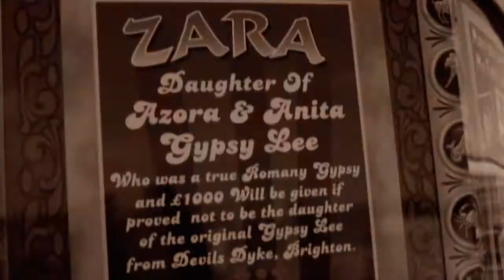Butserfest 2012 Official Application - Chick Rides Artist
Chick Rides Artist's OFFICIAL Application for Butserfest 2012.